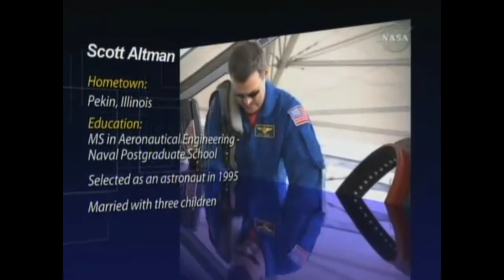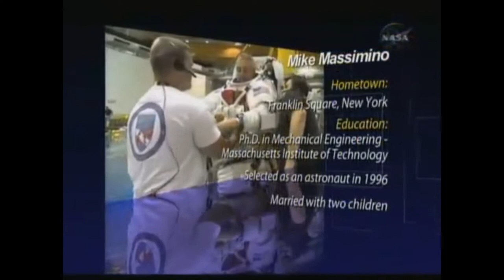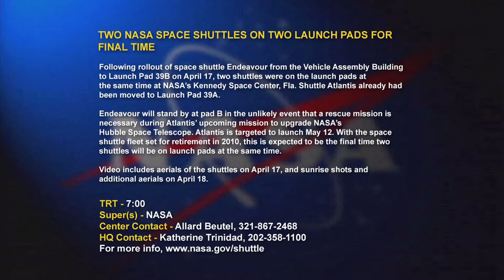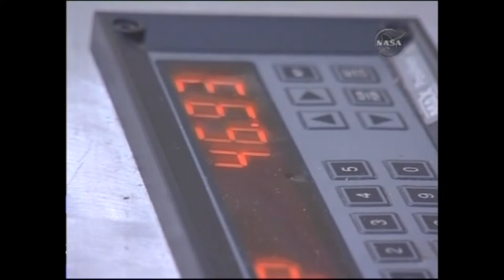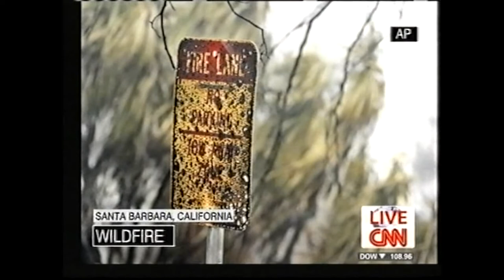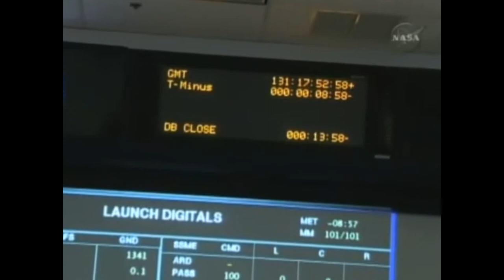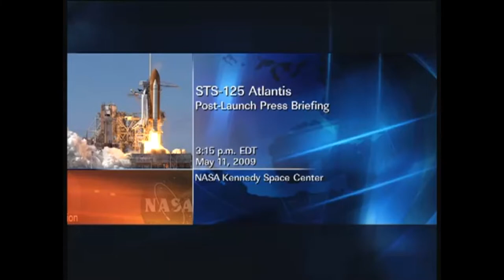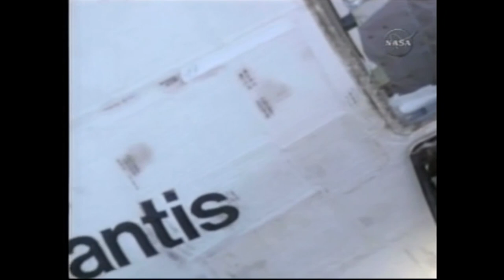Space Shuttle Atlantis STS-125 - The Final Visit (2009) - Part 4 of 7 - Heading for Hubble